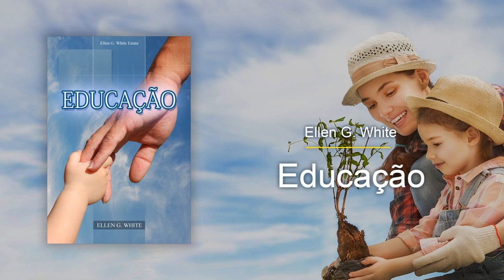011 - Educação - Lições de Vida